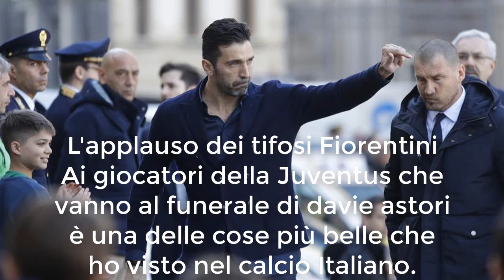L'applauso Dei Tifosi Fiorentini Verso i Giocatori Della Juventus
Ringrazio CHJ Per avermi dato il consenso di prendere il suo pezzettino di video e caricarvelo qui.
ACQUISTA QUI I TUOI GIOCHI:
SOCIAL:
Rimani sempre AGGIORNATO coi miei video
CANALI LIVE:
FAQ FREQUENTI:
Con cosa editi i video? - Camtasia Studio 9
Con cosa registri i gameplay? - OBS